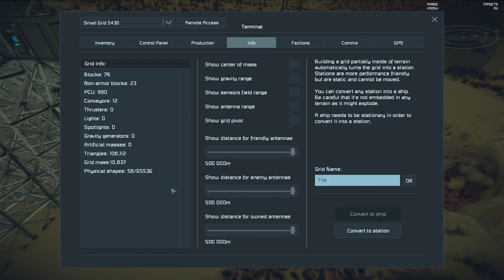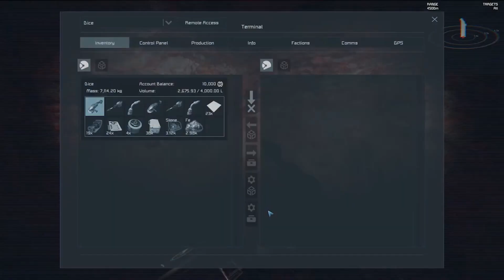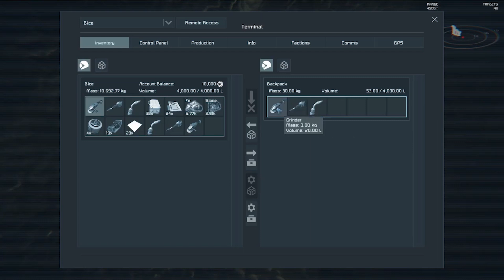Space Engineers - Insane Hardcore Survival Ep 8 The Turtle is Born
We are on the alien planet with no jetpack, never-ending meteor showers, the local spider population who will stop at nothing to kill us and set us back and a mystery to be solved.

Ksi / Randolph -
Un-official Star Citizen Soundtrack